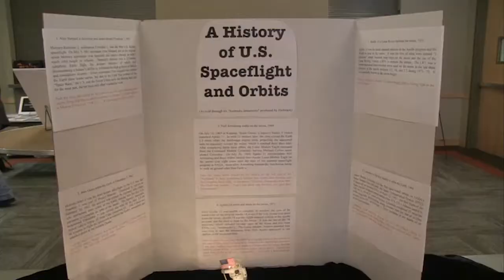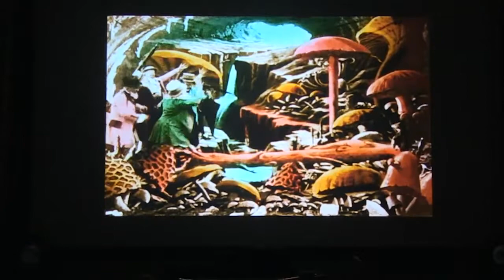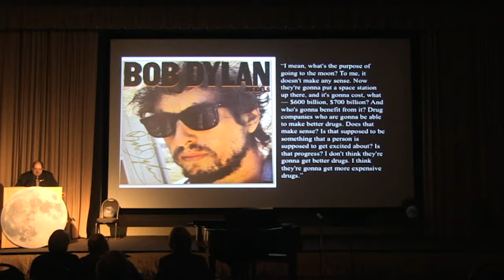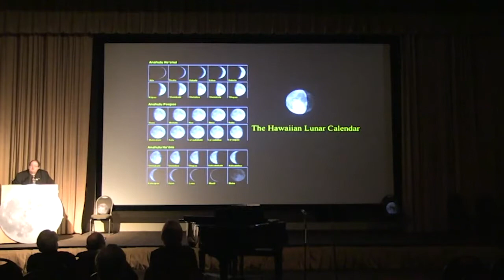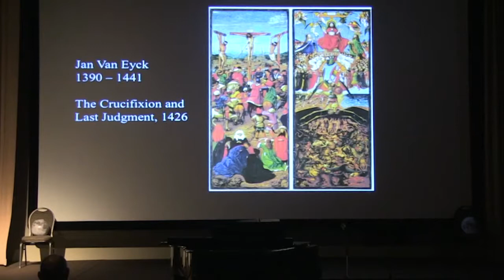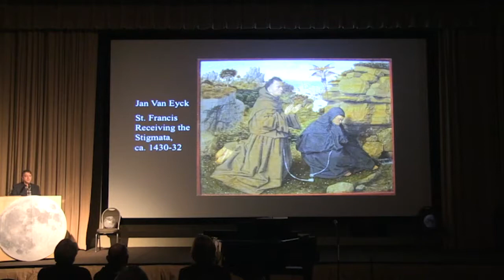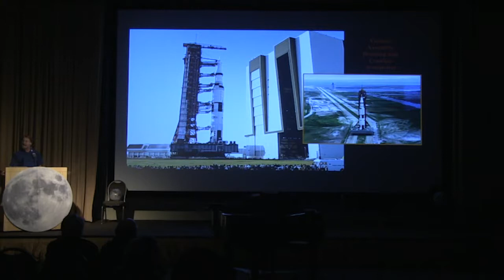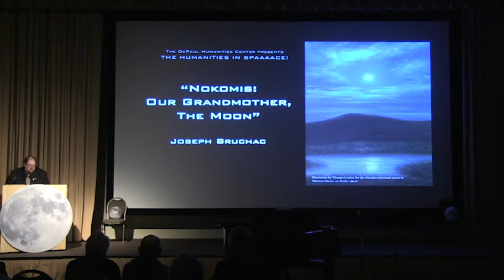“The Humanities in Spaaaace!: The Moon”— The DePaul Humanities Center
The DePaul Humanities Center presented “The Moon” as part of its 2016-17 series, “The Humanities in Spaaaace!”  on April 11, 2017 at DePaul University, Student Center, 2250 N Sheffield Ave, Chicago, IL.   Filmed by Steph Wynn.

April 11, 2017 was a full moon, and on this special night the DHC concluded its space-themed series by investigating our precious natural satellite.  Beginning with a screening of the restored, hand-colored film, "A Trip to the Moon" (Georges Méliès,1902), the event also featured live musical performances including Beethoven's “Moonlight Sonata,” Bellini's “Vaga luna, che inargenti,” and the aria “O Luna Lucent” from Joseph Haydn's opera “Il mondo della luna.”  Traditional Native stories, including vocal and flute musical performances, looked at Nokomis—our grandmother, the moon—from the perspective of the American Indian tribal nations of the northeast.  An investigation of  “The Moon and the Western Imagination” turned up the forms of cultural projection that artists have given to the lunar body.  And a NASA scientist helped us think through the ways in which science fiction has influenced our understanding and exploration of the moon.

Featuring:

• The Bach & Beethoven Ensemble’s Catherine Spitzer (soprano) and Charles Metz (historical keyboardist)
• Scott Montgomery, Lecturer in Geology, University of Washington, Seattle
• Joseph Bruchac, Abenaki traditional storyteller, author of 130 books including Thirteen Moons on Turtle's Back and Code Talker
• Geoffrey A. Landis, NASA John Glenn Research Center

Moon art and artifacts exhibit
0:00

Intro
2:16

Invocation/Blessing, Joseph Bruchac
4:00

A Trip to the Moon
6:11

Introduction, H. Peter Steeves
21:31

The Bach and Beethoven Ensemble 1
44:02

Scott Montgomery
52:43

The Bach and Beethoven Ensemble 2
1:15:34

Geoffrey Landis
1:21:05

The Bach and Beethoven Ensemble 3
1:44:14

Joseph Bruchac
1:47:46

H. Peter Steeves